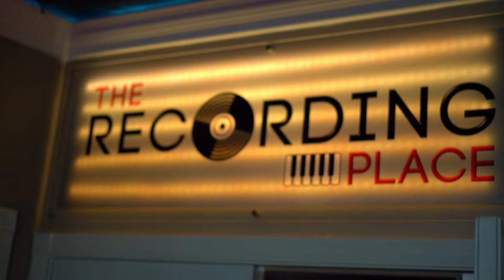Miki Purnell with Tamir Hendelman (Midnight Bloom Collaboration)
Miki Purnell's upcoming performance with Tamir Hendelman on 1/19/2020

Sacramento based integrative medicine physician/ jazz vocalist Miki Purnell is celebrating her second album "Midnight Bloom" Success that appeared on RMR Jazz top 50 for more than 2months, delivering messages how " The physician treats, but The Nature heals"  This is her invitation to come out to midnight garden and enjoy beautiful elements of the night.
Please come and join us!

1/19/2020 Sunday
Venue Open 6:00PM
Show Starts 6:30 PM
Tim's Music: 6818 Fair Oaks Blvd, Carmichael, CA

Piano: Tamir Hendelman
Drums: Tim Metz
Bass: Aaron Germain

Engineer: Chris Horton
Videography: Rece Wissner